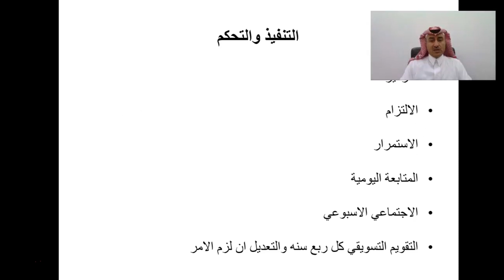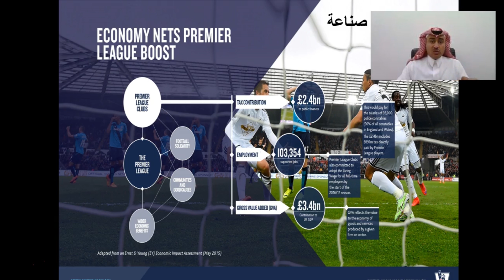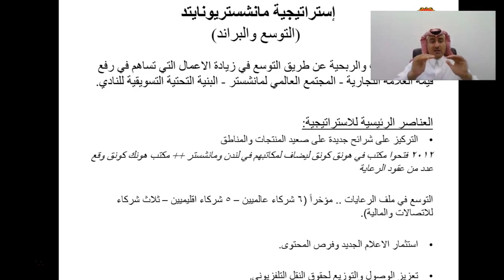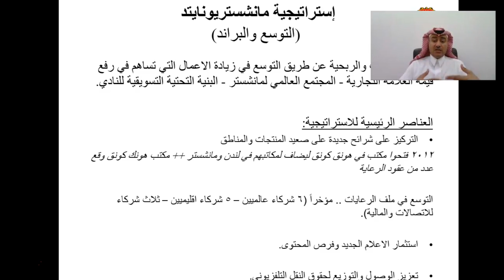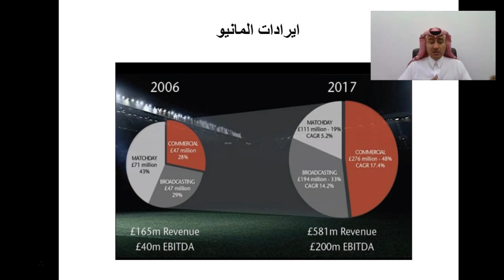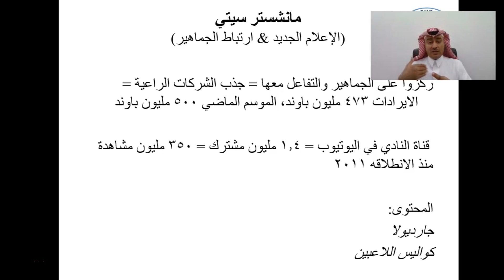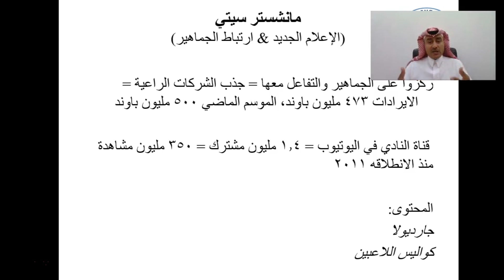رواق: مفهوم التسويق الرياضي ومجالاته - 4 - 1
الدرس السابع: الأمثلة/ الدوري الانجليزي - مانشستر يونايتد - مانشستر سيتي